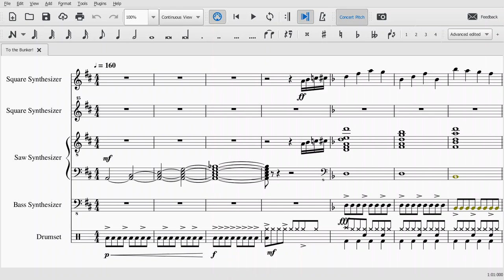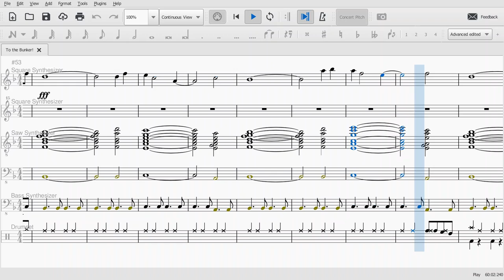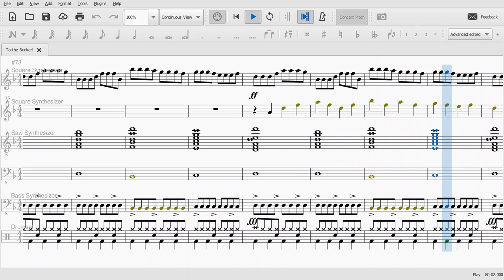To the Bunker! | Grand Violet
This is the the hard mode theme for the game made by Square Lion for Ludum Dare 46, titled "To The Bunker!" Enjoy!